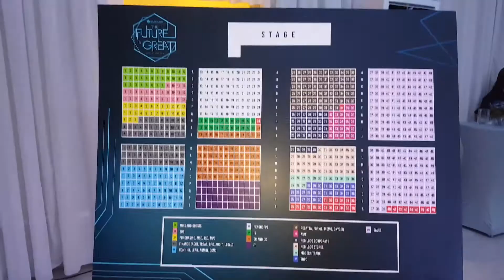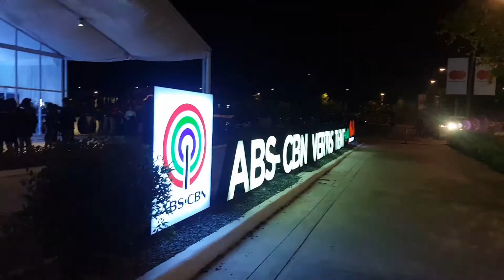2018 Great Awards at Vertis Tent Performances by 4th Impact, Kiana Valenciano & many more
March 10 2018 was GABCs Great Awards 2018.
Hosted by Rovilson Fernandez and Mari Jasmine.